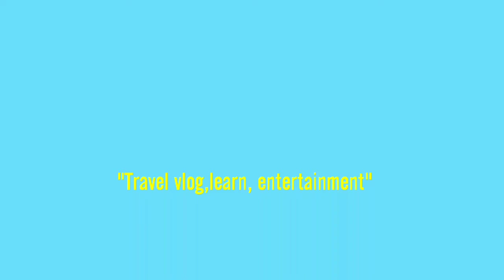CANDIREJO BERSHOLAWAT‼️ Bersama Gus Shon Dan Majelis Jam'iyyah Sholawat Nariyah(JSN MM)‼️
Acara ini diselenggarakan pada tanggal 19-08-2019 bertempat di balai desa Candirejo Ponggok Blitar Jawa timur Indonesia, dalam rangka memperingati HUT RI ke 74 sholawatan bersama Gus Shon Haji Nawal Karim Zubaidi dari Mantenan Udanawu Blitar dan JSN Al Mughits.